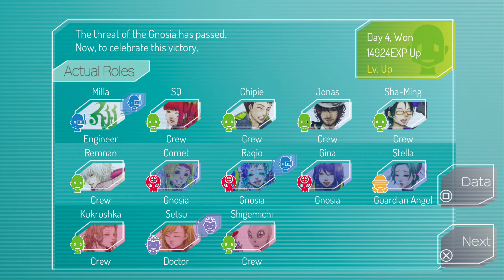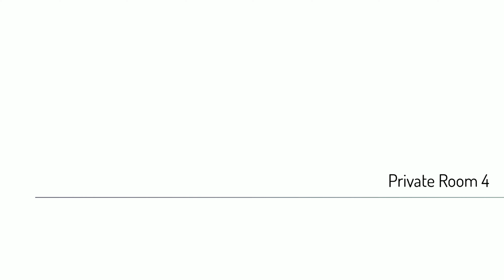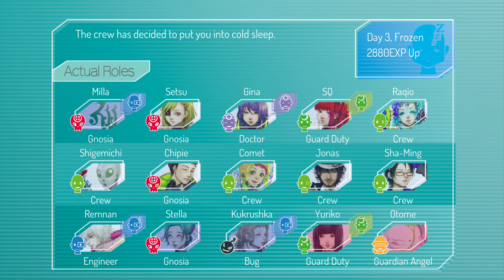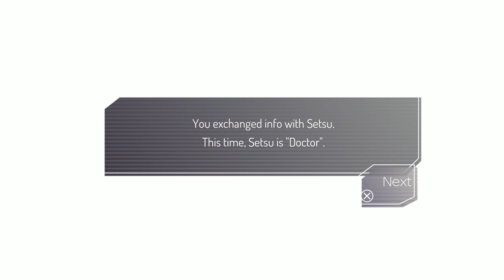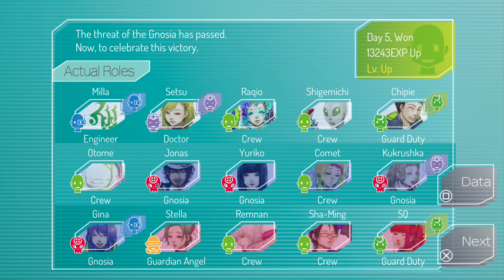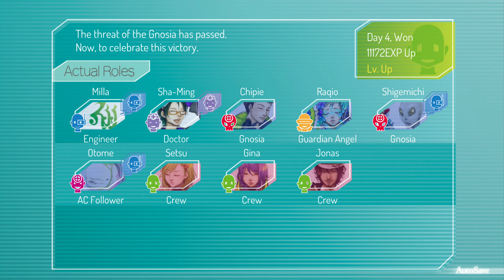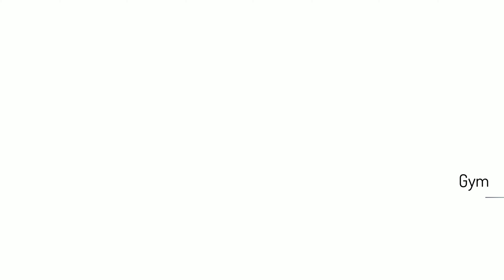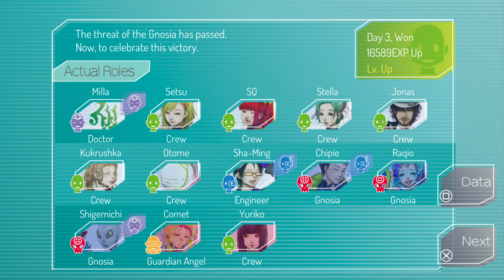Gnosia (PS5) Walkthrough part 6 (4K 60 FPS)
The crew of a drifting spaceship, facing off against a mysterious and deadly threat known as the “Gnosia” and having no idea who among them is really the enemy, formulate a desperate plan for survival. The most suspicious among them will be put into “cold sleep” one by one, in an effort to rid the ship of Gnosia.

Gnosia is a Sci-Fi Social Deduction RPG in which you will engage in discussion with a variety of unique characters, with the aim of identifying the Gnosia among the group. Players will have to use what information they can gather during the discussions to ascertain whom they think is Gnosia and then vote to put them into cold sleep. As you progress, your abilities will improve - but so will those of the crew.
As the numbers of crew members, Gnosia, and various “roles” increase, it will become increasingly difficult to determine who is telling the truth. Work in collaboration with or against other crew members to ensure your survival until the end.

・Repeatedly play through “loops”, triggering special events to unravel mysteries in a uniquely original narrative. Certain events will unlock new commands for you to use during discussions.

・Step into a variety of roles to develop different character builds. Your stats will determine how effectively you can sway the group’s opinion or lie, and will also affect your likelihood of being selected for cold sleep.

・Engage with an engrossing and eclectic cast of characters and experience randomly triggered events, each one unique to its subject. Character events will reveal information about your crewmates in the form of special “Notes”.